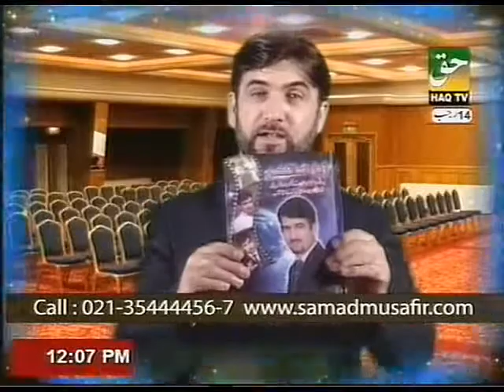Future Goals Settings By PROF. DR. ABDUL SAMAD (Part-2)